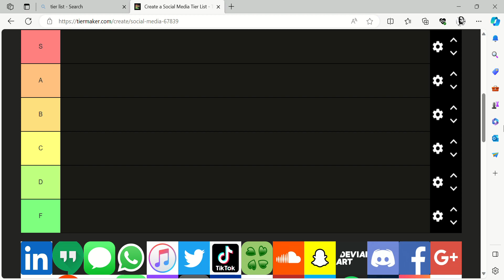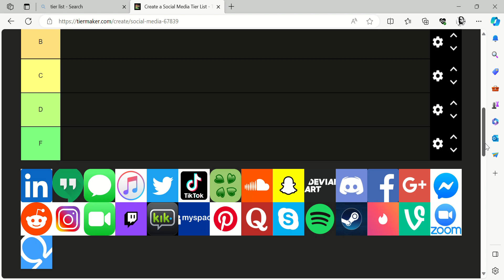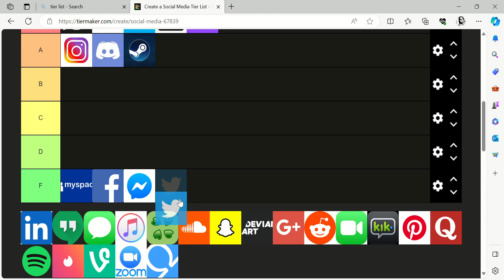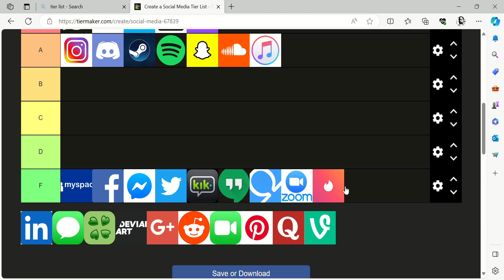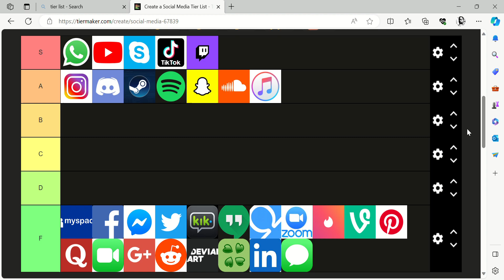Ranking Social Medias Best To Worst (ASMR)